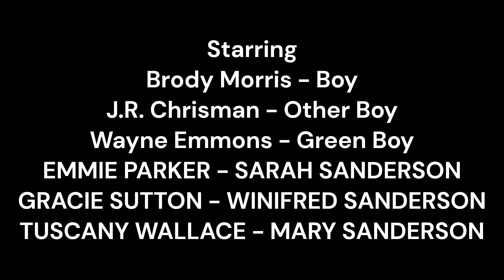Hocus Pocus Skit #1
Hey everyone. This is just a short video I made out of what we filmed yesterday at the Library. Unfortunately though, The movie will not be continuing any further with the Teen Advisory Board. Me and my friends will be taking over production and producing a different story with what we have, the library will no longer have a place in this. This video has nothing to do with the story of the actual short film coming eventually. Thanks Everyone!

Cast:
Tuscany Wallace - Mary Sanderson
Gracie Sutton - Winifred Sanderson
Emmie Parker - Sarah Sanderson
Brody Morris - Boy
J.R. Chrisman - Boy 2
Wayne Emmons - Boy 3

Directed By Wayne Emmons

I used a gopro 8 black